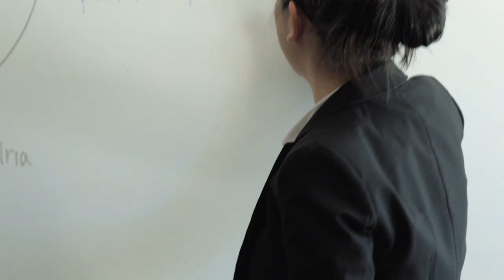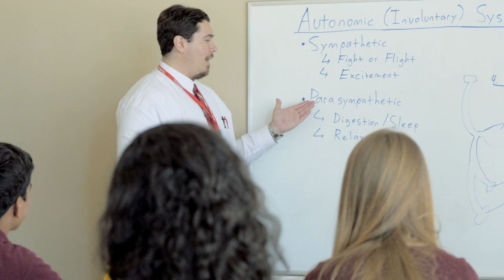ThinkTank Learning - Where Education and Dreams Meet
At ThinkTank Learning we're about guiding your child every step of the way, we create personable learning environments through our amazing network of admission consultants and teachers, setting our students up for success academically and throughout life.